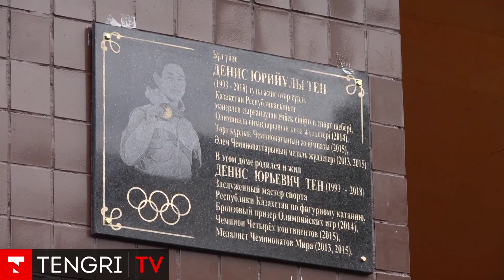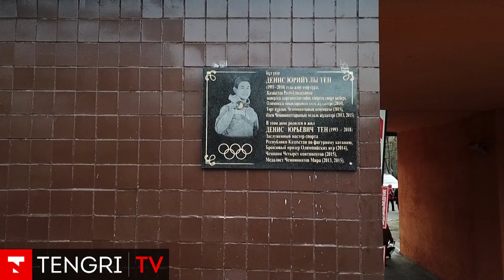В Алматы открыли мемориальную доску Денису Тену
Памятная доска установлена на фасаде дома по проспекту Назарбаева. В этом доме родился и жил спортсмен.
Специально на церемонию открытия приехали заслуженный тренер СССР, мастер спорта СССР международного класса Татьяна Тарасова и российская фигуристка Елена Радионова.
Татьяна Анатольевна Тарасова была тренером Дениса в ЦСКА, с 2003 по 2010 год. Это ее первый визит в Казахстан.
Также на церемонии открытия выступила Народная артистка Республики Казахстан – Роза Рымбаева.